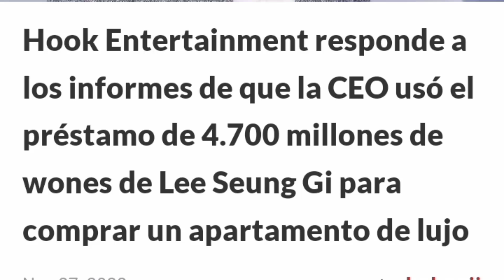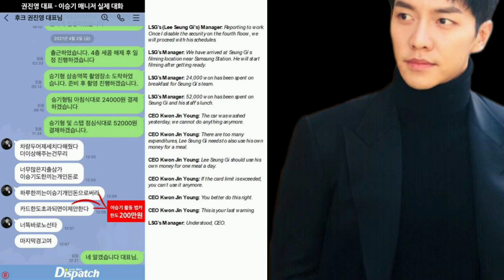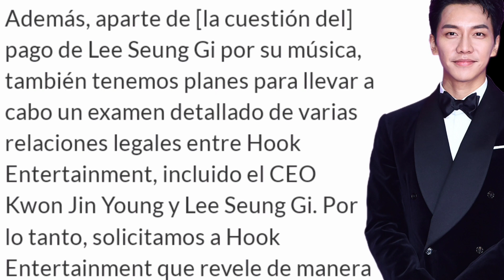HOOK ENTERTAINMENT" Responde si "CEO" uso el préstamo de 4.700millones de Lee Seung Gi,